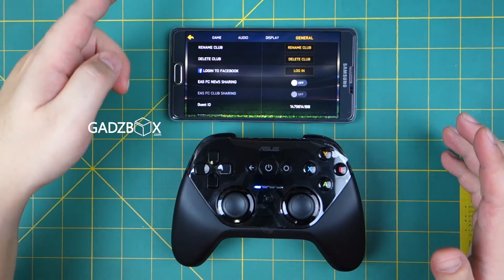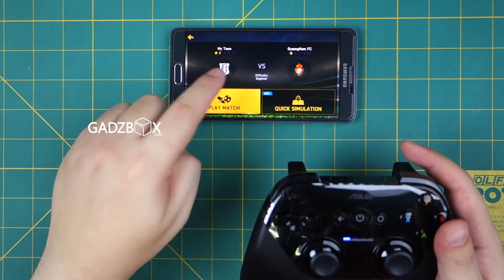ทดสอบ Nexus Gamepad กับเกม FIFA15